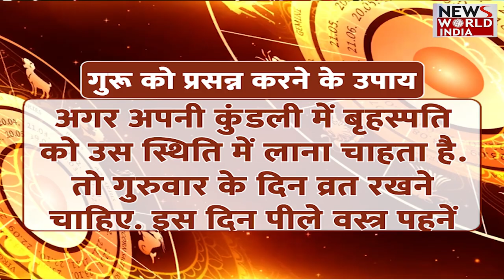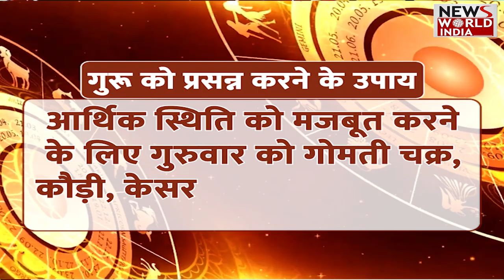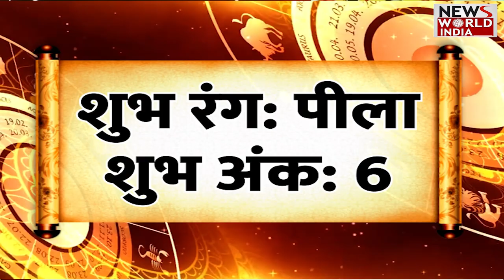जानिए अपने गुरु को प्रसन्न करने का उपाय | 19 जनवरी Rashifal | Today Horoscope | Astrology